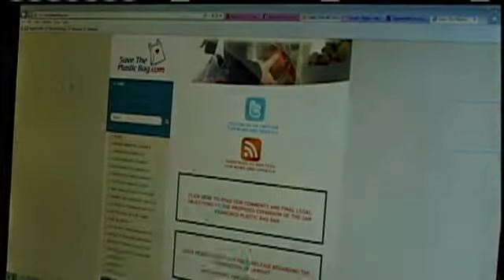Santa Cruz County May Curb Plastic Bag Ban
Plastic bag loyalists convinced Santa Cruz County to consider scaling back from its ban on plastic bags.